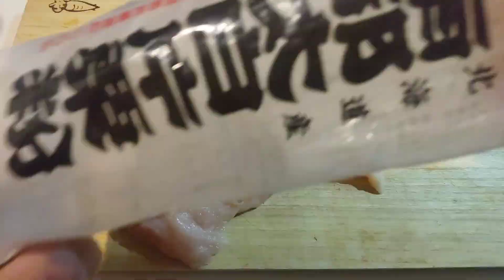【丼レシピ】カリッと！そして豆乳ソースが最高！今日はそんな丼飯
今日はこんな感じの丼飯です😀
鶏むね肉をカリッと揚げて豆乳ソースでいただきます🎵😀
こんなイメージです！😎

よかったら真似てみてね🎵

メインチャンネル
【バニさんちの日常】も（笑）